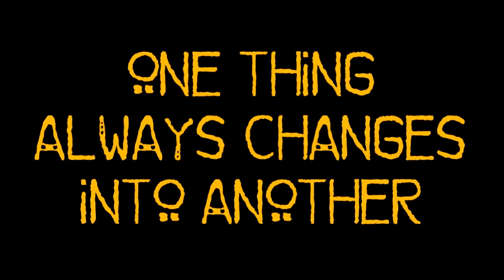💥Tierra de Osos / Live - Action / Uno de los Grandes Clasicos de Disney /2020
este es mi clasico animado favorito de disney, es una hermosa pelicula que me saco muchas lagrimas y hasta el dia de hoy la sigo viendo. al enterarme del live-action estoy muy feliz, pero lo que me asusta es que modifiquen la historia o su banda sonora.